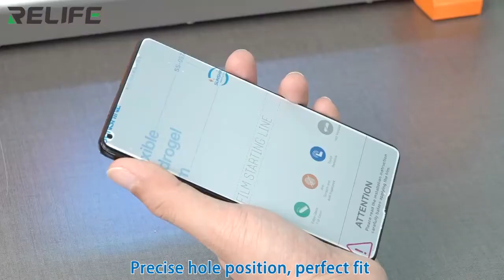Relife RL-870C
Relife RL-870C is coming!
Same function with sunshine ss-890c, but better price! Designed for guests who value price-performance ratio！